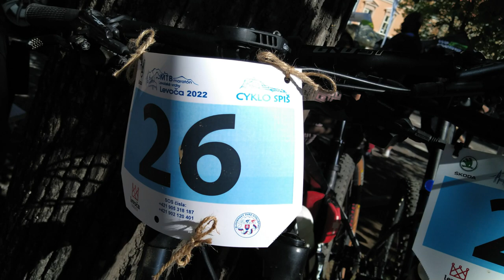Škoda MTB maratón Levočské vrchy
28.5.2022